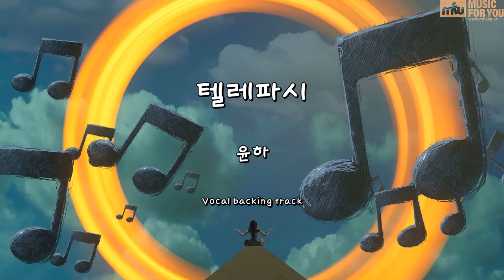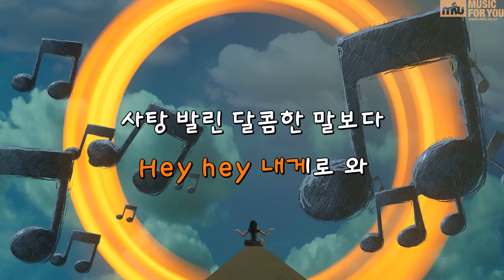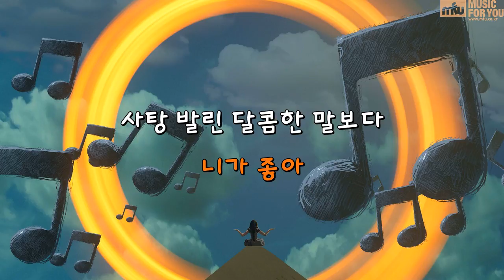텔레파시 - 윤하 (Instrumental & Lyrics)